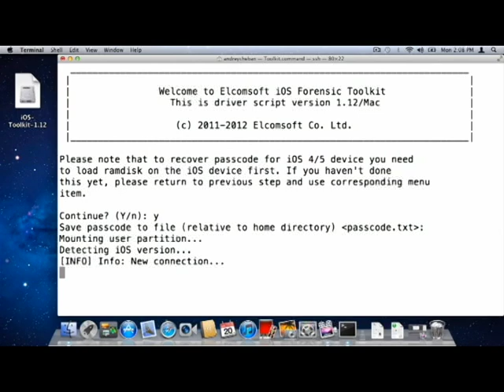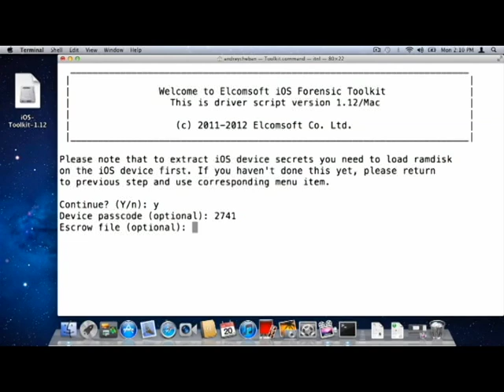Elcomsoft iOS Forensic Toolkit / PART3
In this video you can see how Elcomsoft iOS Forensic Toolkit actually works.The Toolkit performs acquisitions of Apple iOS devices and this can be done in two ways: guided and manual. Guided mode features menu-based user interface for typical tasks while manual mode lets you interact with tools directly using command-line interface. Please have a look at this step-by-step video and pay attention that it's broken into several parts to make it easier.

Part 3 demos how to recover the passcode and keychain data.